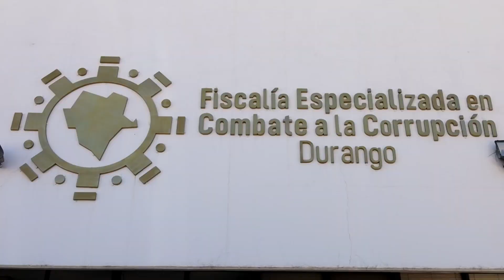Fiscal anticorrupción piden juicio político para alcaldesa de Nazas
Tras la denuncia por corrupción que se presentó en contra de la alcaldesa de Nazas por un monto de alrededor de un millón de pesos; Noel Diaz fiscal anticorrupción acudió al congreso del Estado para solicitar el juicio político contra la presidenta municipal para quitarle el fuero y proceder apegados a derecho para su sanción.